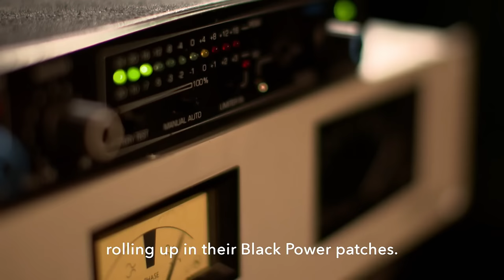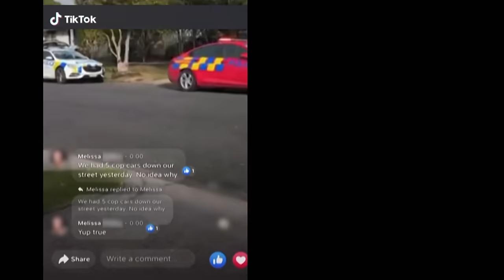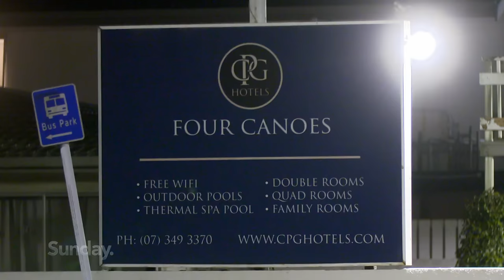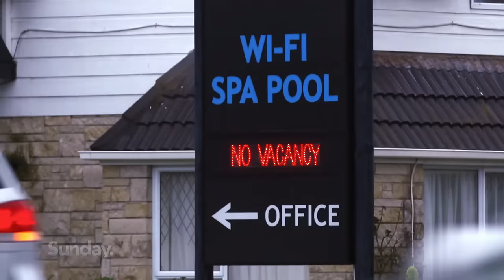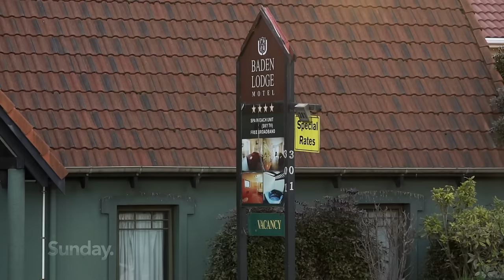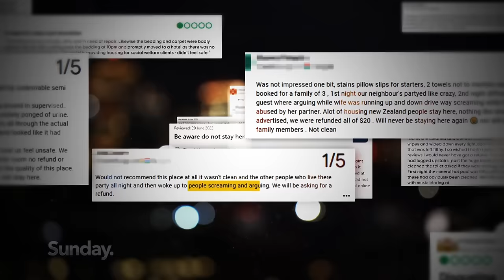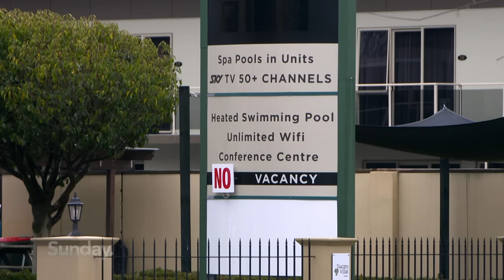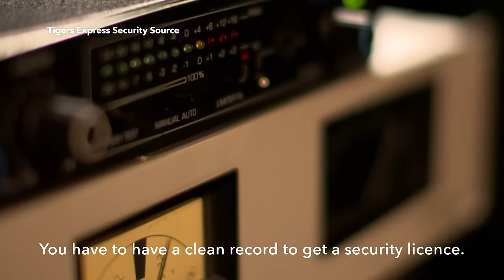GOLDEN MILE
Rotorua is well-known as a jewel in our tourism crown – and then Covid hit. The city’s famous gateway, the motels of Fenton St, turned into emergency housing, resulting in many locals being at their wits’ end.
Gangs, drugs, fires - Rotorua, they say, has become dangerous for both longtime residents as well as those living in the motels.
SUNDAY goes undercover to examine life on Fenton Street - exorbitant motel prices and allegations of intimidation, sexual misconduct and abuse of power against the largest emergency housing provider and its affiliated security company.
In our investigation this week, we speak to whistleblowers and locals, and ask, who’s actually benefiting from all this?

Reporter:         Kristin Hall
Producer:         Del Byast
Cameras:          Andrew Dalton, Tory Evans, Steve Lawton
Editor:              Paul Anderson